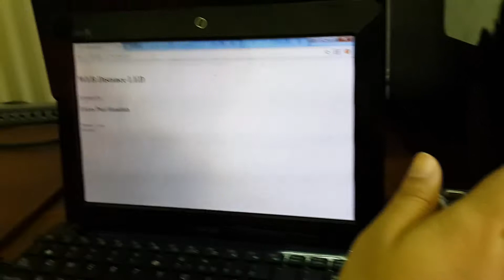DIY-P4-B4 (WEB DISTANCE LED)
Nama Kelompok:
1. Alica Dewanti
2. Fina Alia
3. Laras Puti Haniifah
4. Muthia Annisa